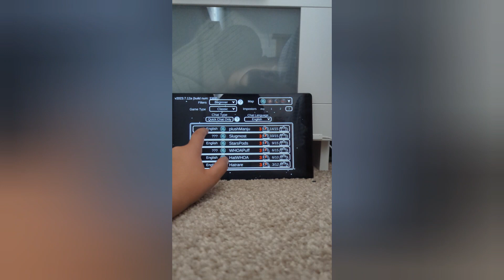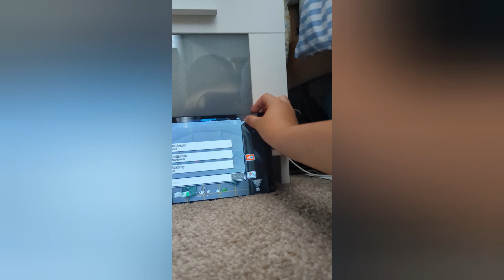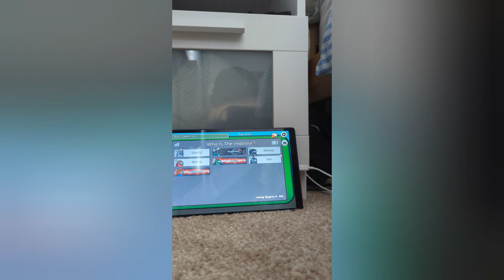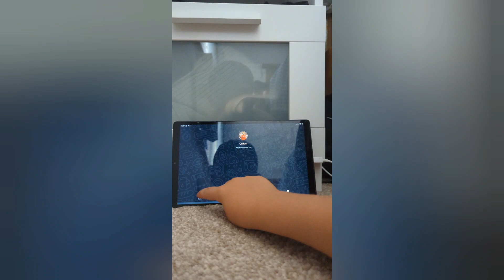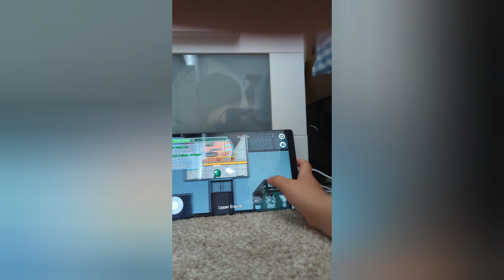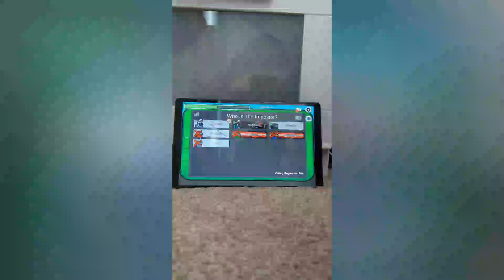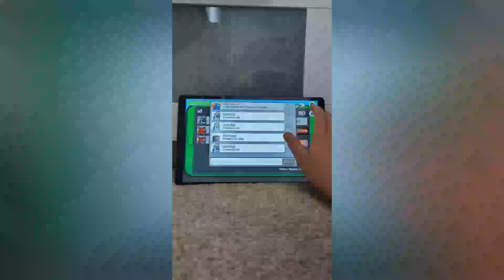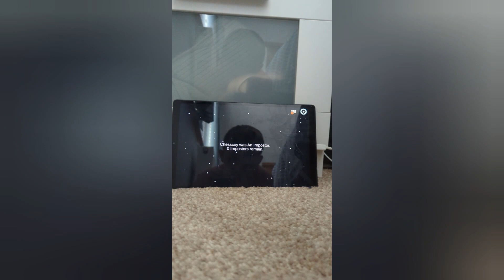among us I was crewmate 😁☠️:⁠-⁠)